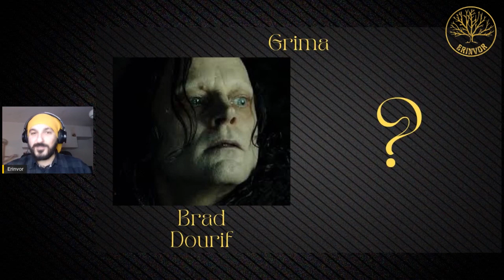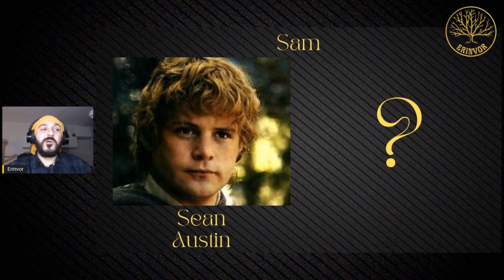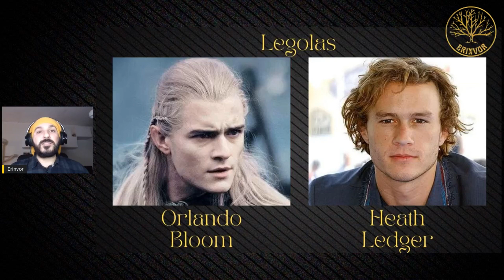RECASTING de IL SIGNORE DEGLI ANELLI con Budget ILLIMITATO #1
💝 ABBONATI PER SOSTENERE LA MIA ATTIVITA'

SUPPORTA IL PROGETTO CON ISCRIZIONE AL CANALE E LIKE AL VIDEO!